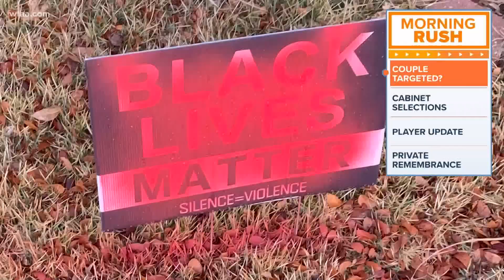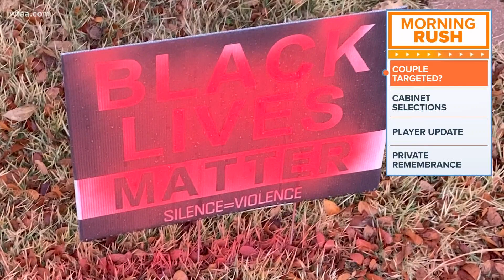Coronavirus in North Texas: Hundreds of frontline workers receive COVID-19 vaccine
UT Southwestern Medical Center said it vaccinated more than 750 employees within the first 10 hours of receiving the Pfizer COVID-19 vaccine Tuesday.